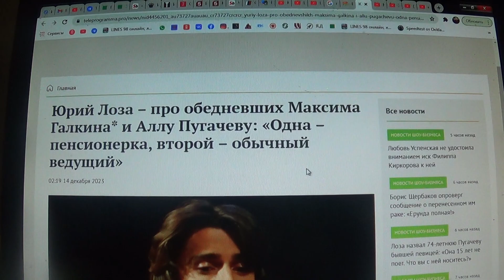Лоза: Галкин* - ведущий, а Алла Пугачева – пенсионерка